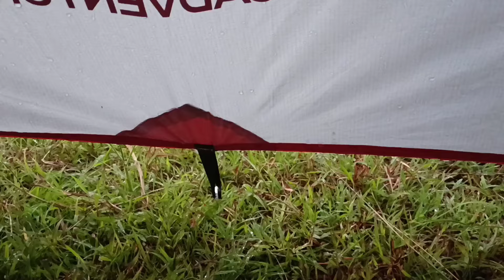solo camping in heavy rain and Thunders and winds - relaxing rain sound - asmr